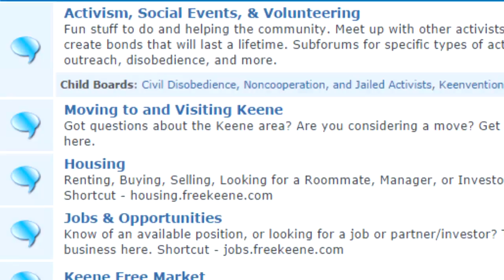Ian Sentenced for ID "Crimes" 2014 10 16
A name change costs just over $100 through the probate court in New Hampshire.  It involves a simple form and a super fast hearing in front of a judge.  (So fast it was over just after I got my camera rolling!  Literally, less than 30 seconds.)  However, when you are a known activist with a message of ending the idea of the violent monopoly state, a simple name change could get far more expensive.  This one is going to cost 100 hours of community service, plus having a year of jail hanging over my head for two years,  the arrest, bail conditions, and time blown in court.

While judge Edward Burke of Keene district court should have dismissed the ridiculous case against me for victimless ID "crimes" outright, he ultimately issued a sentence today that from his perspective, made sense to lay out.  The state police prosecutor asked for a $500 fine, 60 days in jail, and 10 months suspended.  Since I was facing two "class A misdemeanors", Burke could have gone draconian and hit me with two years in prison.  Ultimately, after statements from me and my business partner Mark Edge, Burke sentenced me to 100 hours of community service (50 per charge) and hung twelve months in jail over my head for two years.

I learned some important things today.  Namely, that character witnesses can be motioned for in advance (it may be possible to just bring them without notice) and they are subject to cross-examination.  Also I learned that if you are in court often enough and you have made it clear that you refuse to pay fines to the state, Burke won't even mention it as an option.  This is a smart move on his part, because it prevents me from announcing to the court audience my refusal to pay fines.  In this case, there were a couple of people still left in the court that I didn't know and were presumably awaiting a case, though the courtroom had been mostly cleared of cases before my hearing.

His sentence was also smart because it still appeases the state's power over others while at the same time disincentivizes me from appealing the case to a de novo ("from the beginning") jury trial.  Why not appeal?  Well, it was my plan to appeal if I was hit with significant jail time (more than a couple weeks), but considering my experience in 2011, despite beating one of my two charges at a jury, the robed man there sentenced me to a 50% greater sentence than Burke had for both of the charges at the initial bench trial!

Burke has in recent years made some pro-freedom rulings when he threw out the outrageous "NO TRESPASS FOREVER" order banning from the entire Cheshire superior court property several liberty activists (including myself) as written by the Sheriff.  Burke later tossed out the illegal no trespass issued against Graham Colson by the "city of Keene", banning him and others from Central Square.  I am grateful that he denied the state's request for jail today as I will now be able to take care of my senior family member and my growing radio show and network rather than sit in a cage.

More takeaways from this case: Besides the violent way the state police acted over a paperwork error (and their subsequent bragging to the media about my arrest), it's worth noting that I did not hire an attorney nor did I take a plea.  Strangely, the state did not offer a plea deal, not that I would have taken it if they did.  Since I did not hire an attorney, I saved thousands on the case.  Now, in theory an attorney could have done a better job, but there's no way to compare apples-to-apples to know for sure how the attorney would have done instead.  Ultimately I'd only have brought in an attorney for the jury trial, because had I been facing significant time in jail, bringing in a professional for the "de novo" trial would likely help reach a jury more effectively, and of course attorneys are better at objections and the legal process in general.

Thank you to all who came out to watch and support me!